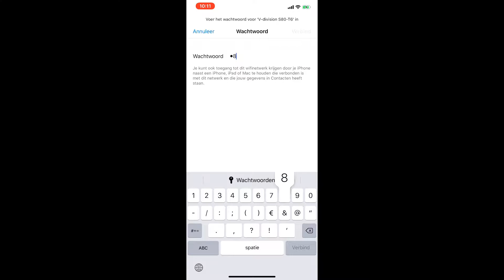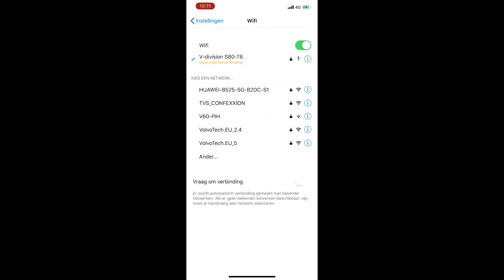V-Division.com, CFE Plus WiFi, phone connection how-to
V-Division.com, your source for Volvo Electronics